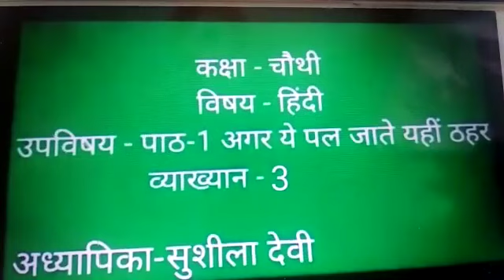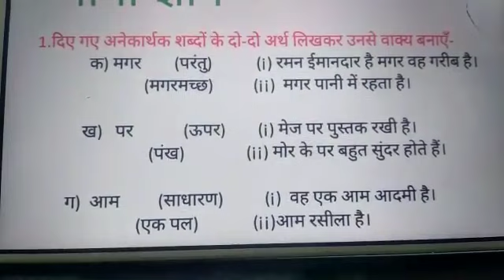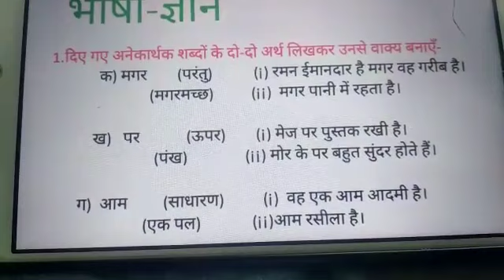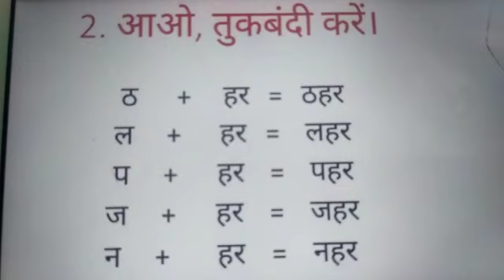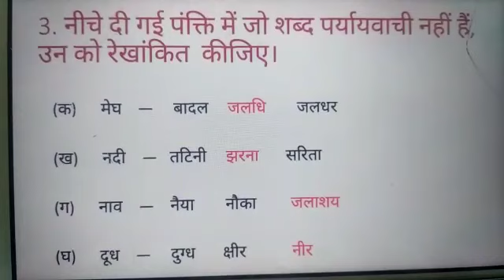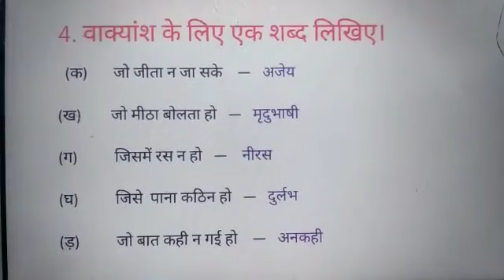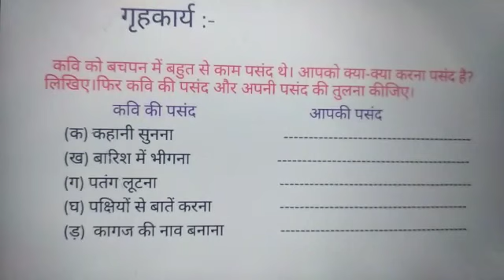Class 4th,Hindi,Ch-1(अगर ये पल जाते यही ठहर),Lecture-3